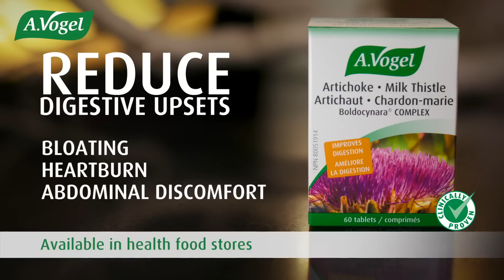A.Vogel - Boldocynara (2017 Update)